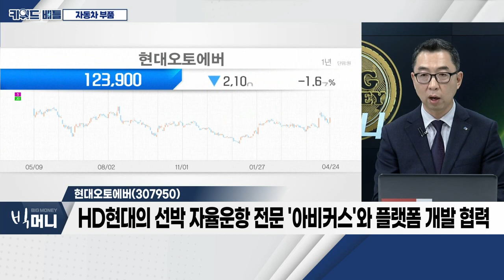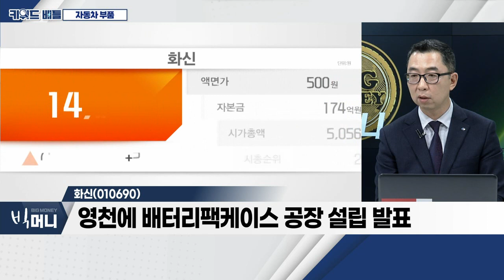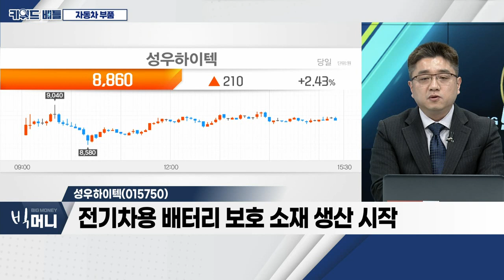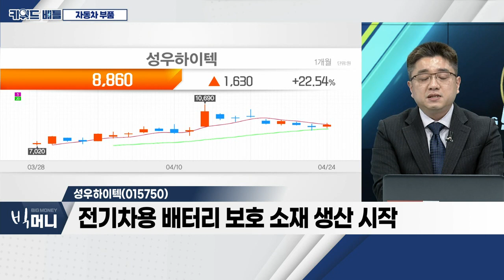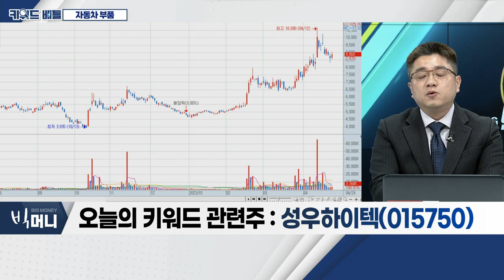현대오토에버, 화신, 성우하이텍... 자동차 부품_키워드 배틀 (20230424)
자동차 부품
- 올해 현대차ㆍ기아 실적 호조세
- 이연된 재고 소진… 부품 수요 증가 중
- 현대차ㆍ기아 실적 호조… 부품사 실적 개선으로 연결
- 부품사 중 美 동반 진출ㆍ자율주행 관련주 주목

- 1분기 매출액 영업이익 325억… 45.1% 증가 예상
- 자율주행 레벨3 적용 시점 지연… 하반기 순차적 적용
- HD현대의 선박 자율운항 전문 '아비커스'와 플랫폼 개발 협력

화신(010690)
- 1분기 매출액 +39.9%ㆍ영업이익 +167% 예상
- 알루미늄 섀시 사용 증가 수혜
- 영천에 배터리팩 케이스 공장 설립 발표
- 북미 지역 증설… 신규 수주 발생도 기대

- 범퍼 레일 등 자동차 부품 사업 영위
- 전기차용 배터리 보호 소재 생산 시작